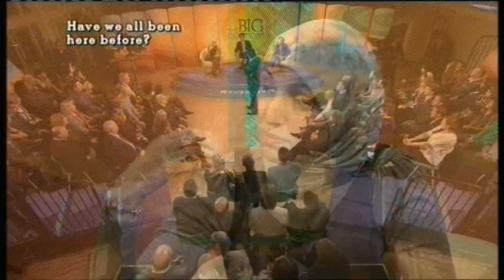Andrea Foulkes on BBC1 The Big Questions 27-Feb-2011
An interesting Debate on Religions, Reincarnation and Past Lives with my friend Andrea